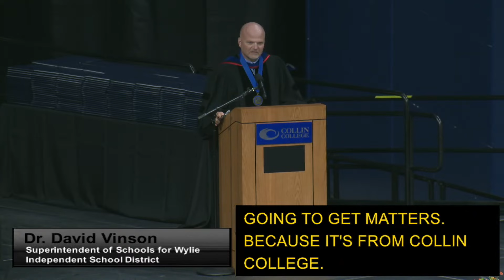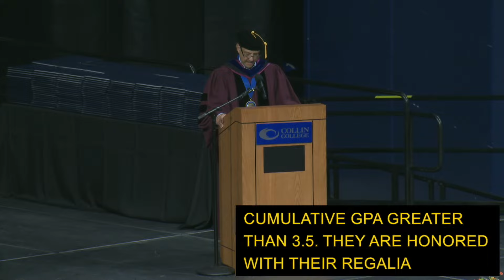Collin College Commencement Ceremony: May 10, 2024